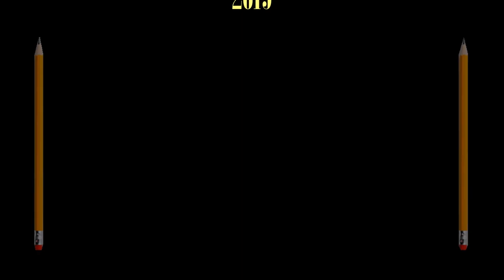Gold Cock Whisky - Original Poster - Step by Step Drawing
Gold Cock - Poster Drawing